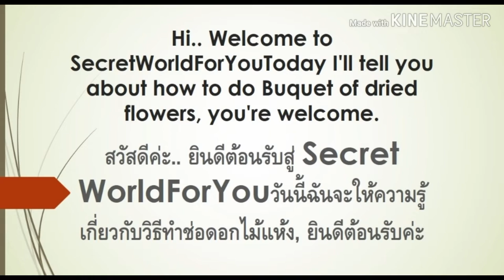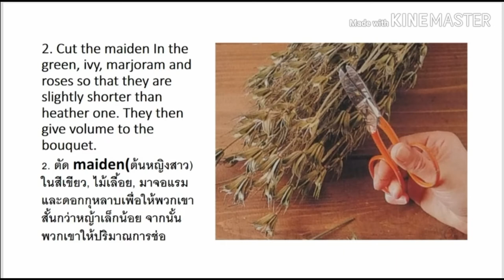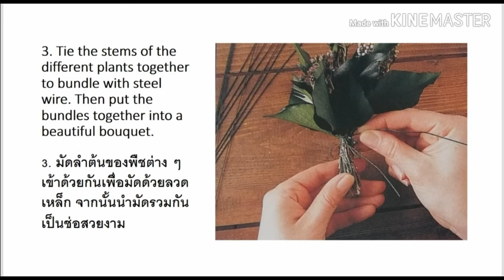SHADES BOUQUET OF DRIED FLOWERS. # เฉดสี​ ของช่อดอกไม้แห้ง.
Heather, green heather, ivy, marjoram, roses, steel wire, cuff, wide band, scissors.

เฮเทอร์, เฮเทอร์สีเขียว, ไม้เลื้อย, มาร์แรม, กุหลาบ, ลวดเหล็ก,​ ริบบิ้น​แบบกว้าง, กรรไกร.